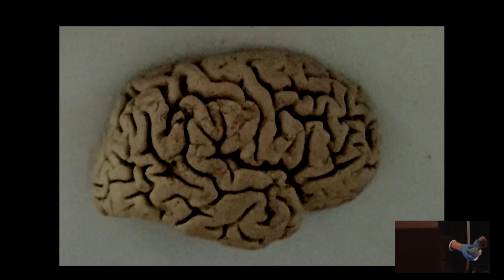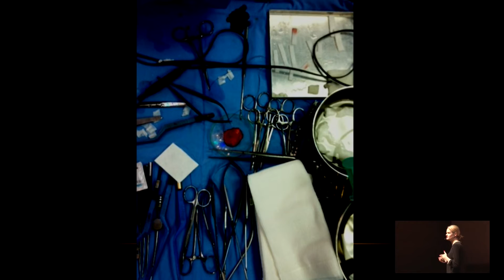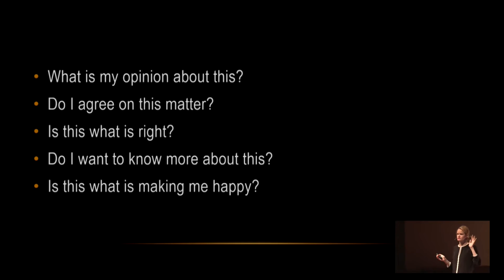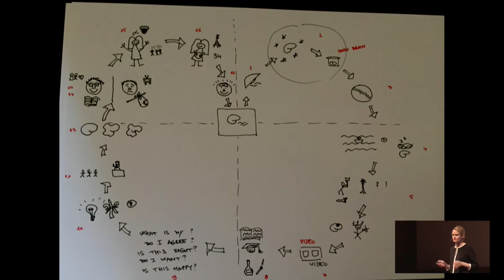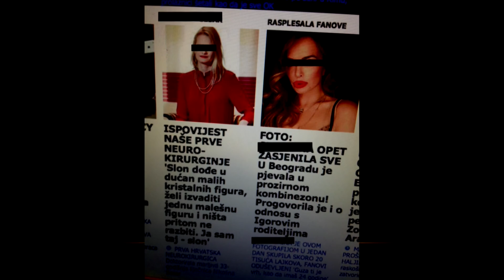Think about your brain | Nikolina Sesar | TEDxUniversityofZagreb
We are all aware of how the brain is essential for the normal functioning of the human body. However, are we aware that we have to use our brain? That we have to think about our brain?

Nikolina is the first and currently the only woman neurosurgeon in Croatia. She received most of her education in Zagreb, and a part of it in Northern Italy and France. When she was in school she would cry if she didn't get an A and now she cries when children die from brain tumors. She fluently speaks several foreign languages and she actively participates in neurosurgical associations in Croatia and Europe. She is happily married to an engineer Vedran.